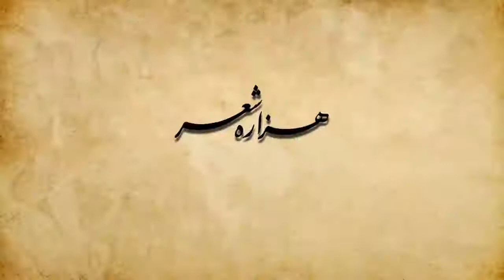معروف ترین رویین‌تنان جهان | آشیل، اسفندیار، زیگغرید، بالدر | استاد عطاءالله کوپال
استاد عطاءالله کوپال، مهمان برنامۀ هزارۀ شعر بودند. در بخشی از گفتگو، ایشان ویژگی‌های رویین‌تنان بزرگ را با هم مقایسه می‌کنند.
به تماشای صحبت‌های ایشان می‌نشینیم.